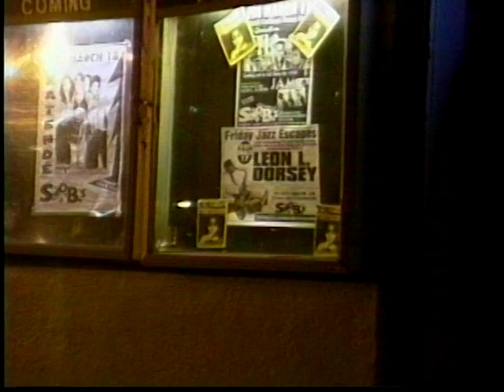Leon Dorsey , Bassist on CACE INT'L TV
As part of a CACE INT'L SHOWCASE at SOB's  in Manhattan, NYC we featured  Leon Dorsey and his band.

CACE INT'L TV, a 30 minute show, airs world wide weekly on Wednesday @
 Community Media  channel 1) @ 1:30 pm & 9:30 pm  (New York time).

FACEBOOK.COM/CACEINTERNATIONALINTLTV

FACEBOOK.COM/CACEINT'LTV